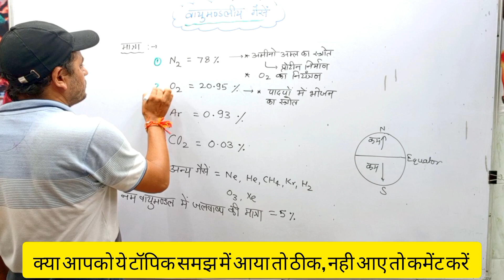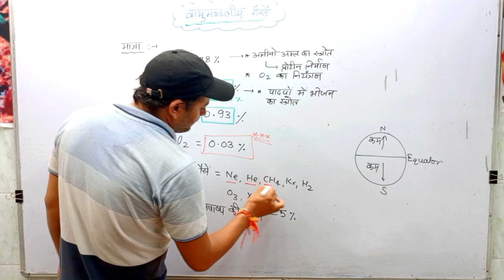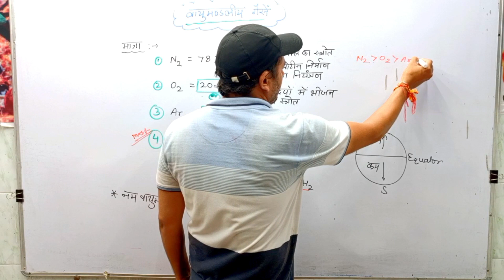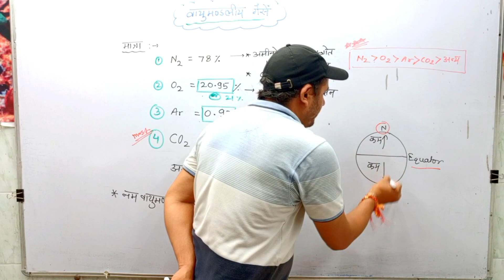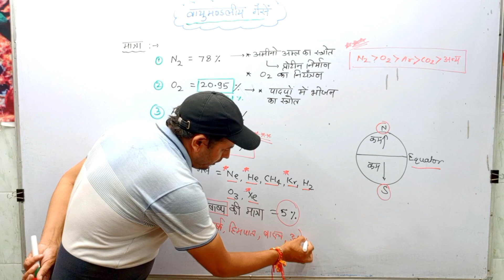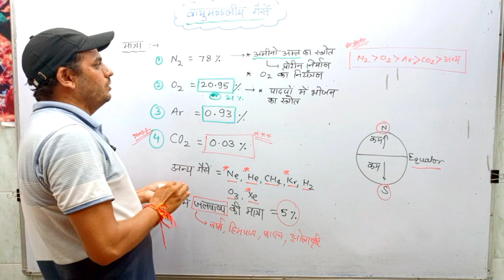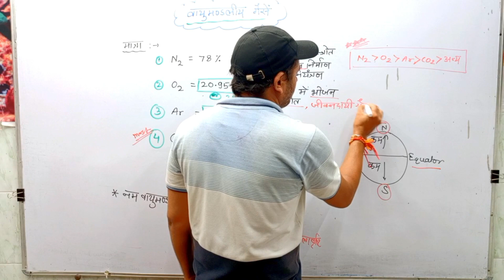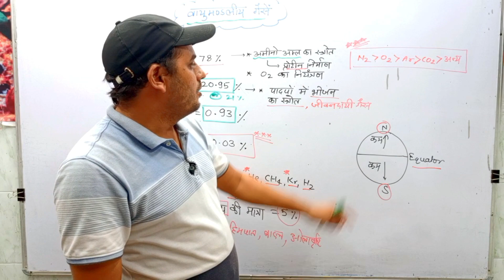GS Syllabus: 5 मिनट में क्लीर – वायुमंडलीय गैस टॉपिक से कौनसा प्रश्न परीक्षा में for upsc and bpsc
Notes bna lo परिक्षा में प्रश्न जरूर आएगा इस टॉपिक से
GS Syllabus: 5 मिनट में जानो – वायुमंडलीय गैस टॉपिक से कौनसा प्रश्न परीक्षा में आ सकता है
General Science mcq for upsc exam and bpsc exam